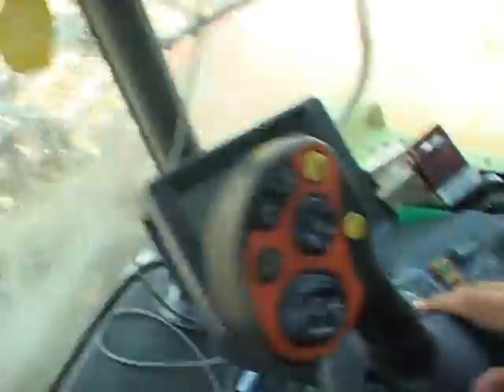SRPSKI REKORDER U PROIZVODNJI PSENICE PAVLE NENADOVIC VOGANJ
I Sremci imaju svoje rekordere imaju najboljeg u Srbiji, bez premca u proizvodnji pšenice Pavla Paju Nenadovića, koji sruši magičnu granicu rekorda u proizvodnji pšenice vagon po hektaru.